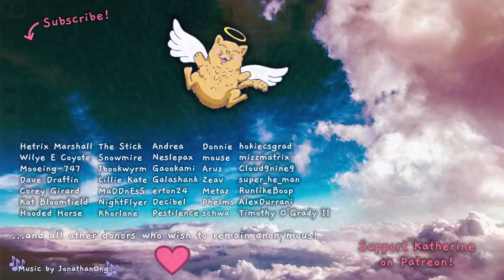Plan B Terraform 7 - A PROPER CITY AT LAST! - First Look, Let's Play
Plan B: Terraform lets us build a factory over the entire planet, working to raise the temperature and increase atmosphere to make this place habitable!

A huge thank you to the developer for providing me with a game key!

Early Access Release Date: 15 Feb 2023

About Plan B: Terraform:

Manage the resources of a newly discovered planet. Bring supplies to the cities and manage its terraformation.

Extract minerals, transform and transport them to the cities, so that they can expand and progress.
Build terraforming devices, such as greenhouse gas factories, in order to progressively warm up the atmosphere, make the ice melt and make rain fall, until rivers and oceans form. Then, when the conditions are met, you will be able to plant trees and watch them grow into large forests.

Plan B: Terraform is a calm and contemplative science-fiction game based on a credible near future. It also offers an educational approach to greenhouse effects and water cycle mechanisms.

Earth has a very hard time limiting global warming and its catastrophic consequences. Humanity needs a plan B in order to ensure its survival. This is up to you!

Innovations:
Huge planetary scale playground, composed of more than a million hexagons.
The "real" terraformation of a planet, with a global and real-time simulation of temperature, vegetation, rain and water flowing to form dynamic rivers and oceans.
Radical evolution of the population, from a few inhabitants to a million and more.